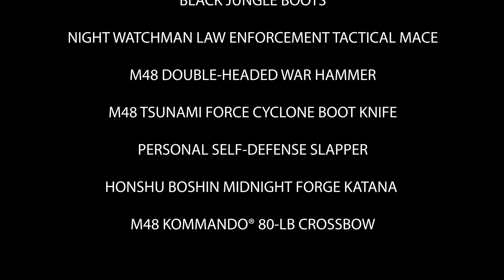BUDK - Ridding the world of mutant eggs!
Ridding the world of mutant eggs- BUDK won’t stop until the last one is annihilated!
But really, sometimes we just like to have fun with the best products!

**BUDK Does not own the rights to this music